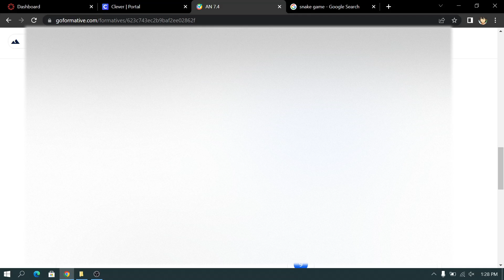Random Snake (Zero)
My first video here.